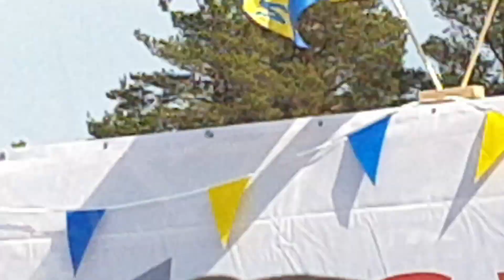High school graduation 🎓 in Sweden 🇸🇪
How Swedish High school students celebrate their graduation